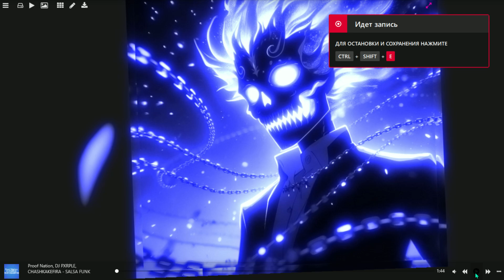Proof Nation, DJ PXRPLE, CHASHKAKEFIRA - SALSA FUNK error bass boosted